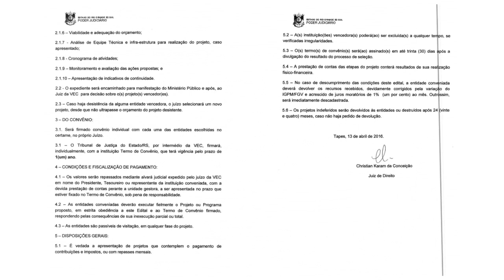ABERTO EDITAL PARA ENTIDADES PÚBLICO OU PRIVADAS PARA RECEBIMENTO DE VERBAS JUDICIÁRIAS